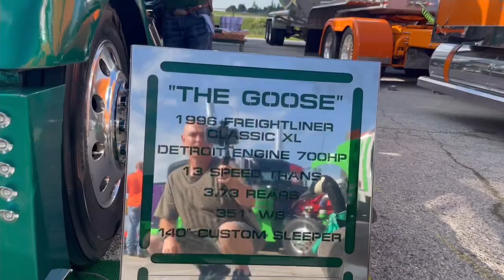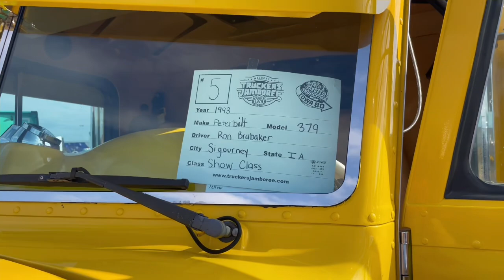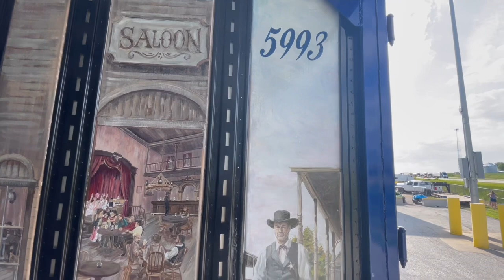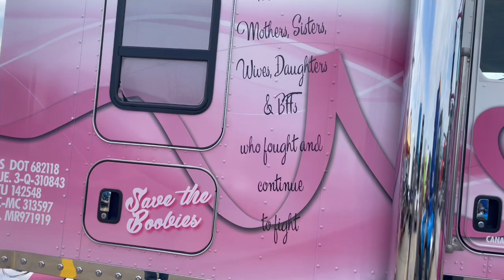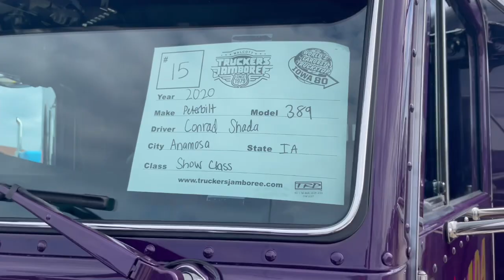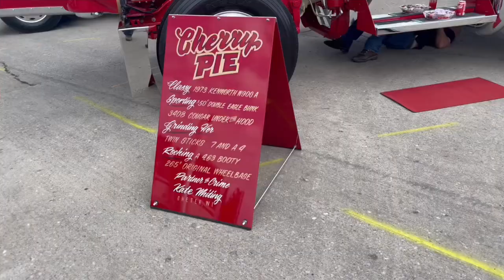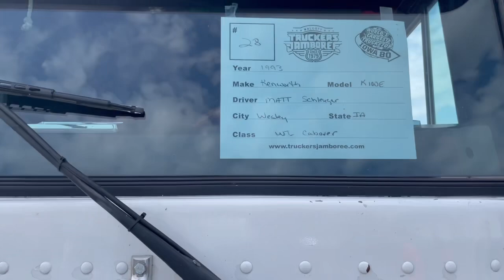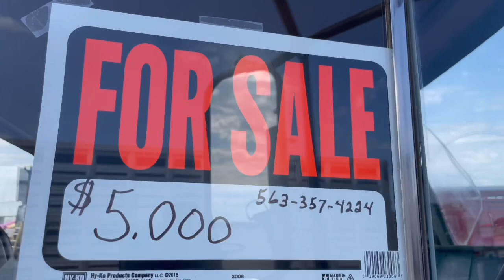Iowa 80 Truck Show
T-Shirt (I Love the Smell of Diesel)

Mic Case

Iphone Mic Cord

Joby Tripod

commission from qualifying purchases.